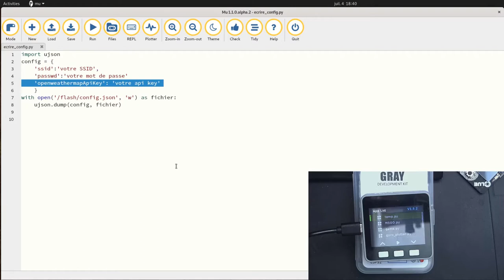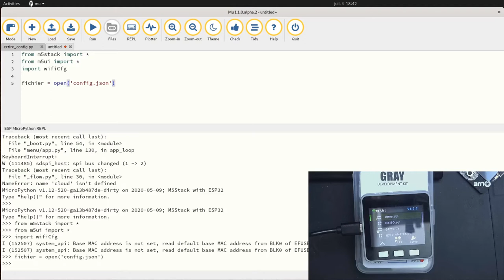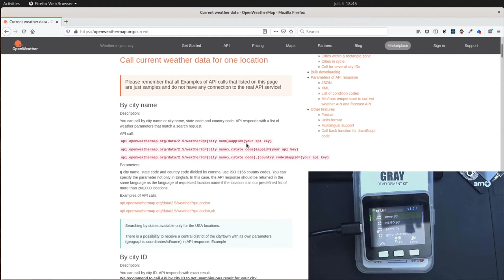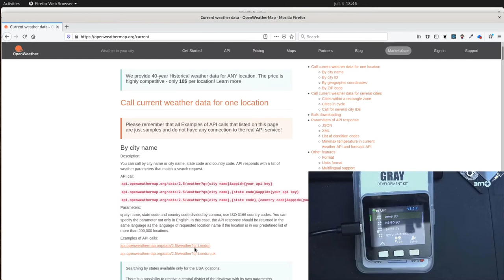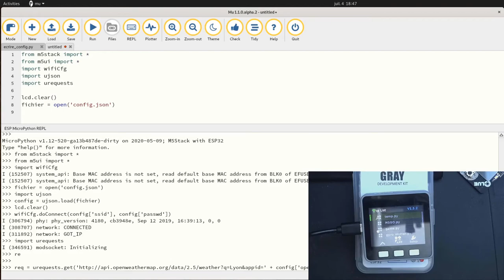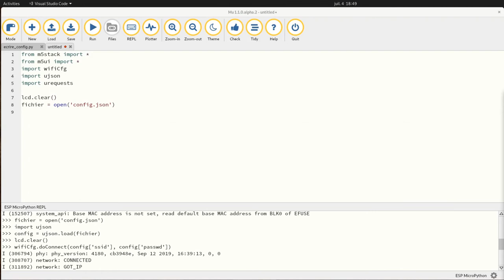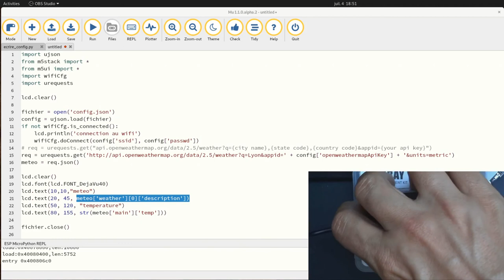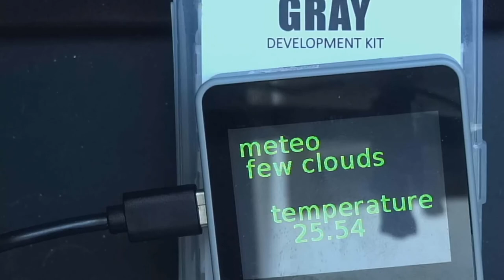[M5Stack] méteo et wifi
Pour cette vidéo, nous allons nous intéresser à la connexion wifi de la M5Stack.

Nous interrogerons le service de qui fourni une API pour obtenir la météo du jour.

Vous pouvez également m'aider :
- soit ponctuellement :

You can help me too:
- either punctually: